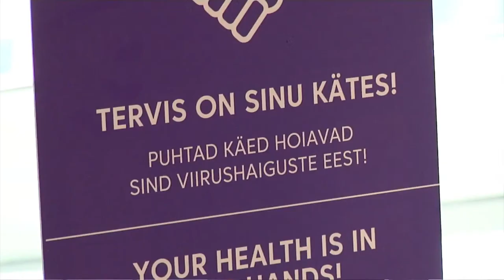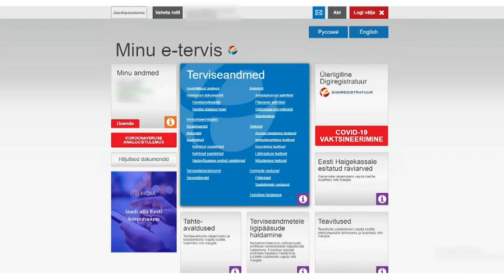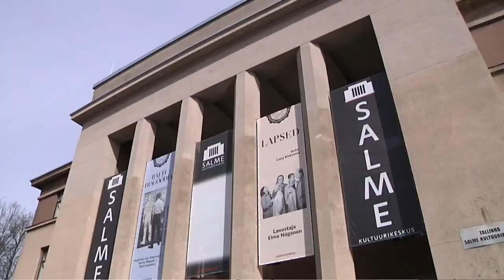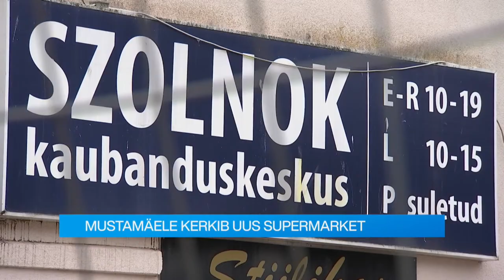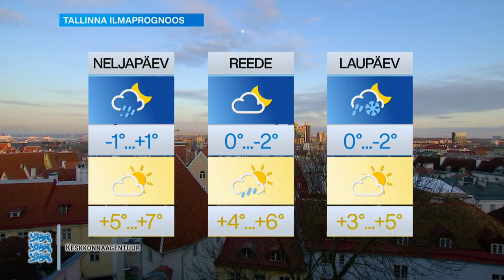31.03.2021 - Tallinna uudised